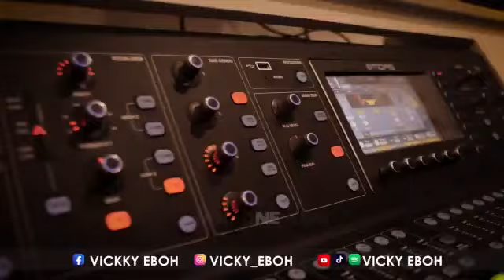21 February 2022